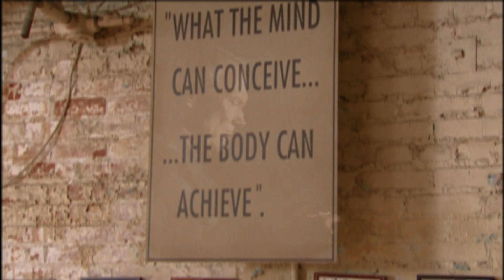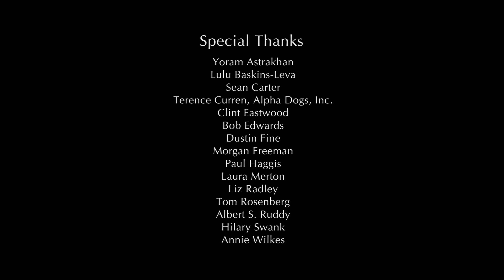Million Dollar Baby (2004) - On The Ropes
The making of Million Dollar Baby.